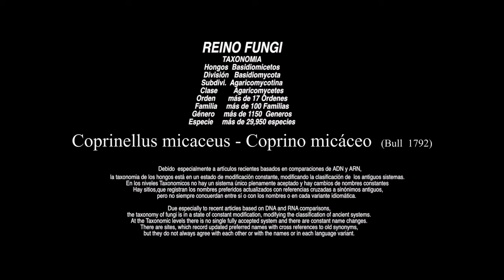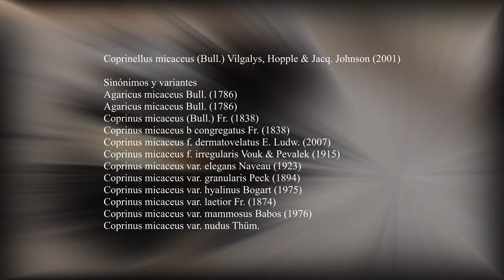COPRINELLUS MICACEUS - COPRINUS MICACEUS - (Bull., 1792)-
Comúnmente conocida como coprino micáceo
Sinonimia
Agaricus micaceus Bull. (1792)
Coprinus macaces (Bull.) Fr. (1838)

Taxonomía
Reino:            Fungi
División:       Basidiomycota
Clase:          Agaricomycetes
Orden:         Agaricales
Familia:       Psathyrellaceae
Género:       Coprinellus
Especie:      C. micaceus
                                                (Bull., 1792)
Especies similares:
El coprino micáceo,  difiere de otras especies en complejidad por sus esporas con base cónica visible y caulocistidios sobre el estipe.
 Coprinellus truncorum también está cubierta con gránulos brillantes, y se dice que en el campo es casi indistinguible de C. micaceus; se necesita de la microscopía para notar la diferencia, ya que C. truncorum tiene esporas elipsoides con un poro germinativo redondeado,​ en comparación con las esporas en forma de mitra con poros germinativos cortados de C. micaceus.
 Un estudio sugirió que, en comparación con C . truncorum, C. micaceus era más marrón en el centro del sombrero (en lugar de grisáceo) y que tiene una mayor tendencia a crecer en grupos; también se concluyó que se requiere más evidencia molecular para determinar si los dos taxones son genéticamente idénticos
 Coprinellus bisporus,
 es casi idéntico, pero carece de sombreros granulados y amarillentos y solo tiene dos esporas por basidio.
 Coprinus variegata (= Coprinus variegatus = Coprinus quadrifidus)
 tiene un sombrero marrón grisáceo con blanco apagado a tonos marrones en los bordes; su olor es desagradable.
 Coprinellus disseminatus (= Coprinus disseminatus)
es más pequeña, comestible, con sombreros marrones y amarillentos a marrones grisáceos, y láminas blancas que se tornan negras, pero no se disuelven en autodigestión; siempre crece en grandes grupos sobre la madera podrida (ocasionalmente, en madera enterrada).
​ Coprinus atramentarius
 es una seta de mayor tamaño y de color gris, que crece en grupos densos sobre tocones o en el suelo de la madera enterrada, carece de partículas brillantes en el sombrero, y el píleo y las láminas se disuelven al madurar.
 Coprinellus radians (una especie hogareña) se desarrolla individualmente o en grupos sobre una alfombra de pelo grueso, y produce un micelio denso de color amarillo o naranja en el suelo de madera.

Similar species
A large cluster of yellowish-brown mushrooms growing on rotted wood.
The related species Coprinellus disseminatus invariably grows in large clusters on wood.
The edible Coprinellus bisporus is nearly identical but lacks the yellowish cap granules and only has two spores per basidium. The scaly inky cap (Coprinus variegatus = Coprinus quadrifidus) has a grayish-brown cap with dull white to brownish scales; its odor is disagreeable. The trooping crumble cap (Coprinellus disseminatus, edible) has smaller, yellow-brown to grey-brown caps and white gills that turn black but do not dissolve away; it always grows in large clusters on rotting wood (sometimes buried wood).[ Coprinus atramentarius is a larger, gray species that grows in dense clusters on stumps or on the ground from buried wood, lacks glistening particles on the cap, and the cap and gills dissolve at maturity. Coprinellus radians develops singly or in clumps from a tufted mat of coarse yellow-orange mycelium on the wood. Coprinellus truncorum is also covered with glistening granules and is said to be almost indistinguishable from C. micaceus in the field; microscopy is needed to tell the difference, as C. truncorum has ellipsoid spores with a rounded germ pore, compared to the shield-shaped (mitriform) spores with truncated germ pores of C. micaceus.One study suggests that compared to C. truncorum, C. micaceus is browner in the center of the cap (rather than grayish) and has a greater tendency to grow in clusters; more molecular evidence is required to determine if the two taxa are genetically identica